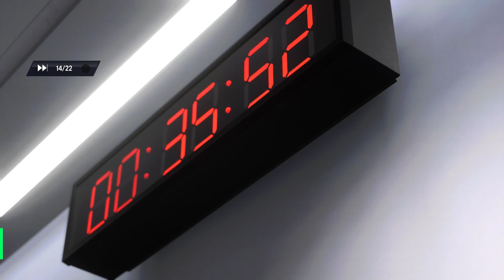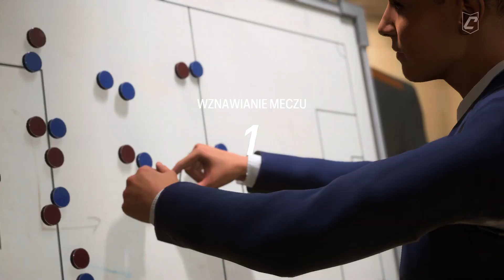FC 24 2023 10 19 20 33 KZKM 1-3 Quwu Style